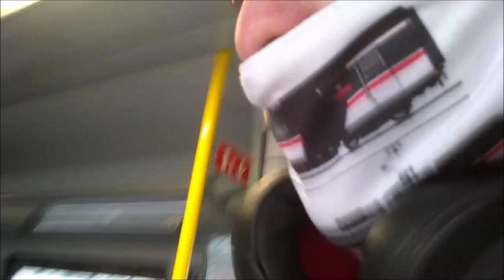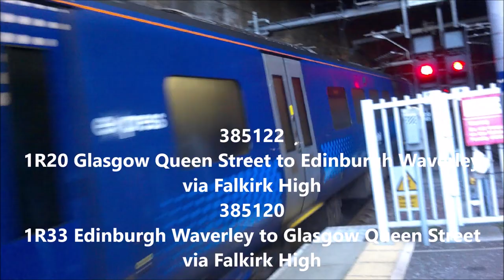Jamieson's Adventures S5 E7 All Class 385 AT200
Filmed from 15th July 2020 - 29th April 2021

This episode I went to film all 70 Class 385's which was challenging due to flooding at Polmont and 7 month lockdown but got there at the end

That was final episode under as Jamieson's Adventures